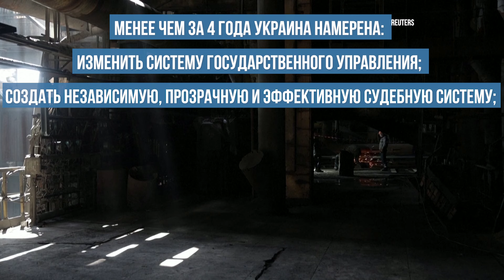Как Украина станет Европой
Новость дня с Максимом Блантом.
Еврокомиссия одобрила представленный украинским правительством план реформ, выполнение которого откроет возможность получения от Евросоюза 50 миллиардов евро финансовой помощи. Если все пойдет по плану, к концу 2027 года Украина получит более современную инвестиционно-привлекательную экономику, отвечающие европейским стандартам государственные институты и станет европейской страной, готовой к вступлению в Евросоюз. О том, какую роль во всем этом сыграла Россия, сейчас и поговорим.